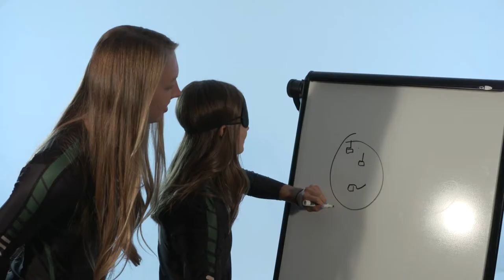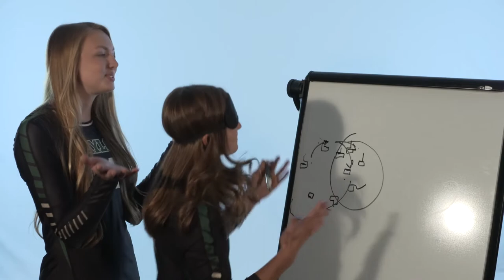Baylor Volleyball: Pictionary with Lockin and Marburger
Pictionary with Hannah Lockin and Taylor Marburger from the Baylor Volleyball program.